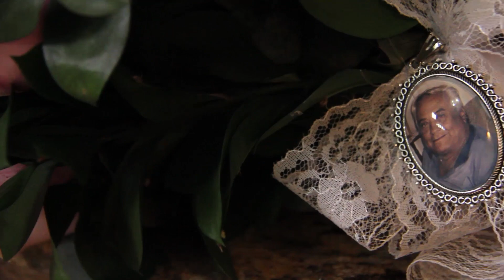Trailer Miria e Bruno